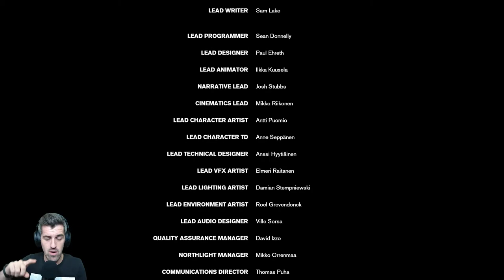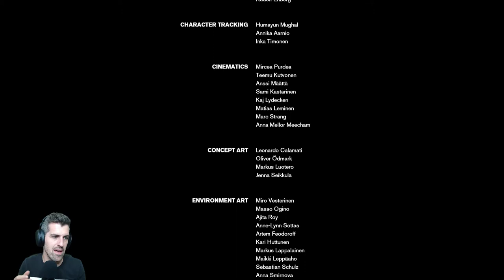SOY LA DIRECTORA, BUEN FINAL - #7 - Control